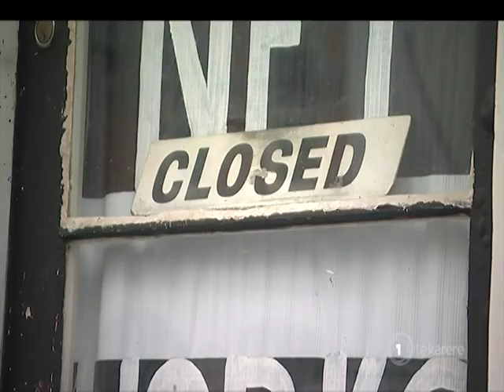Evacuated Whanganui residents return home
As the Whakatāne and Rangitaiki rivers breached their banks, the Whanganui River floodwaters were receding. The state of emergency has been lifted, roads reopened, and evacuees were allowed to return home today.  Eruera Rerekura reports.